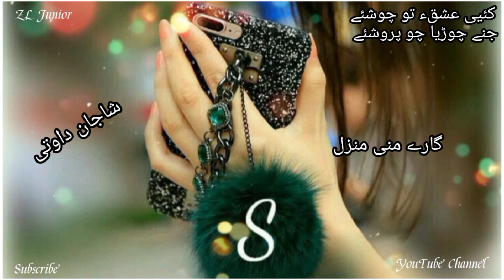Shahjan Dawoodi New Song 2022/New WhatsApp Status/Kahee ishqa toh choshey jahne chodiya cho puroshey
Shahjan Dawoodi New Song 2022/New WhatsApp Status/Kahee ishqa toh choshey jahne chodiya cho puroshey.Shahjan dawoodi#